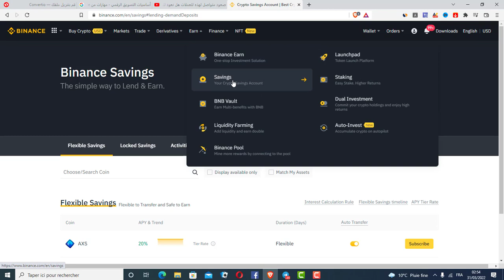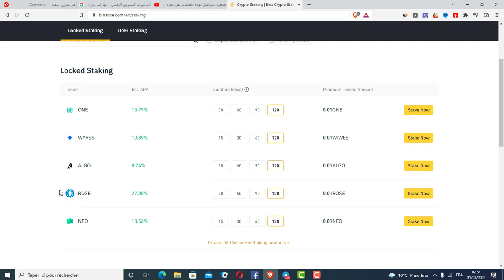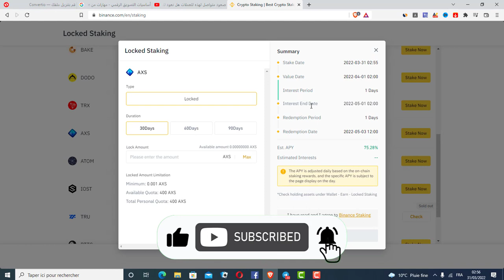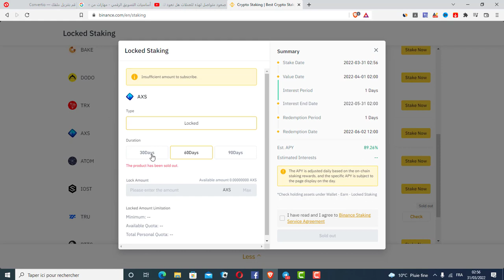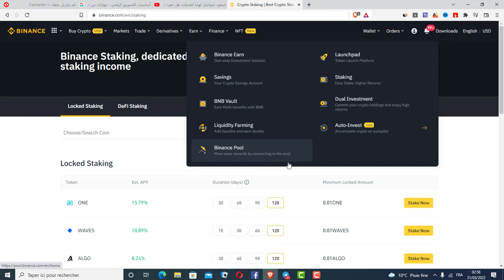الحلقة 1 : الربح من بينانص بدون تداول